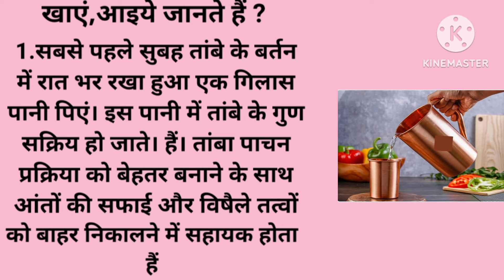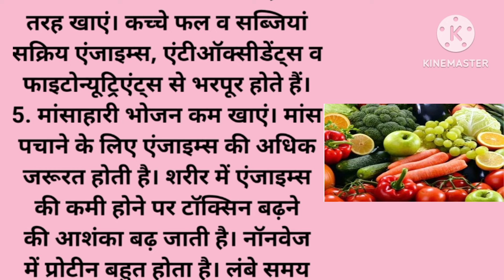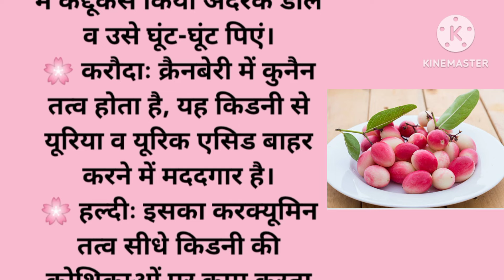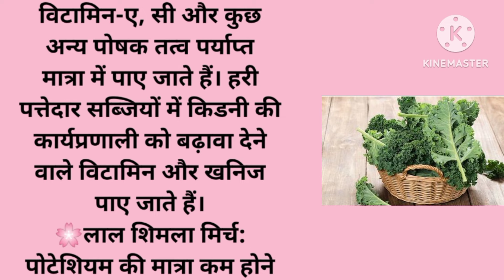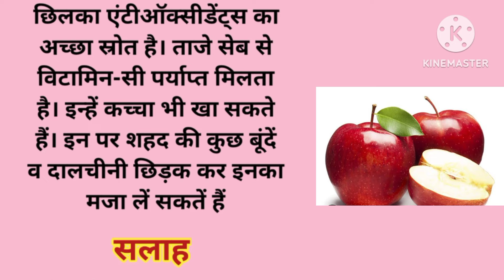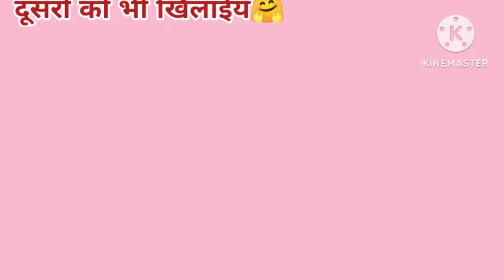सेहतमंद किडनी के लिए के लिए क्या खाना चाहिए?🤔ये फल रखेंगे किडनी को दुरुस्त 👌👍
किडनी के लिए रामबाण
kidney kharab hone ke lakshan
किडनी को हेल्दी रखने वाले  फूड
किडनी पेशेंट को क्या नहीं खाना चाहिए
 kidney healthy foods in hindi
नोटःयहां दी गई जानकारी सिर्फ डॉक्टर से की गई बातचीत पर आधारित है. इन सभी तथ्यों की हमारा चैनल पुष्टि नहीं करता है.🙏🏾